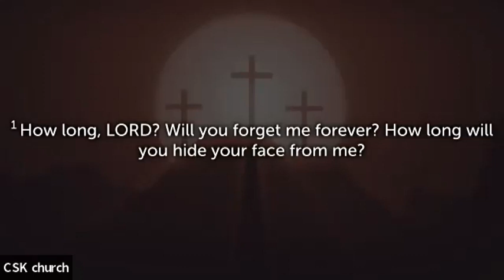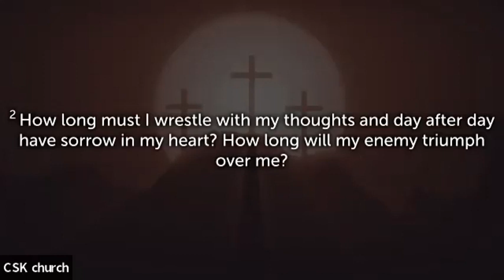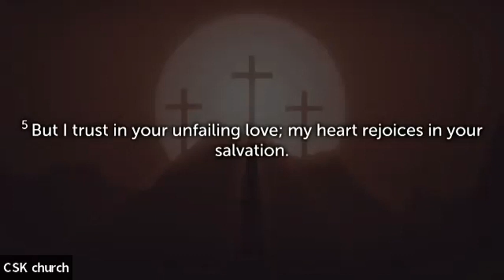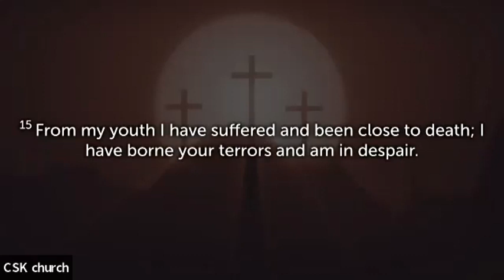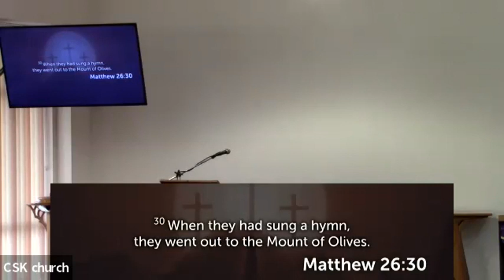CSK Worship and Word: The Heart Song